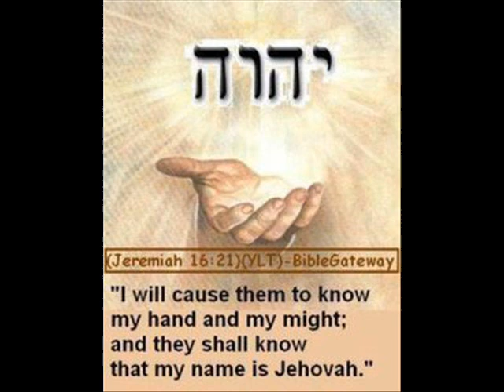Hmong Chaofa State yeej yog Haiv Hmoob ntseeg Vajtswvntuj lub Tebchaws ncaj nceeg mus ib txhis li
Hmoob lub neej poob tebchaws thiab yuav rov sawv muaj tau tebchaws yog nyob hauv phau vajlugkub tag nrho lawm. (Kevcai 28: 32:; Yelemis 29:-33:; Exekees 36:; 37:; Yaxayas 40:-63:)